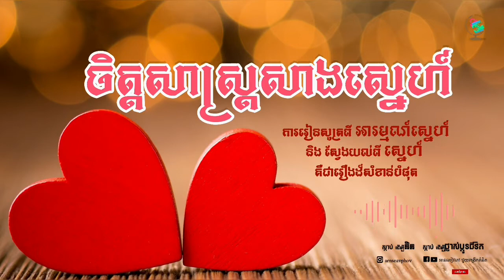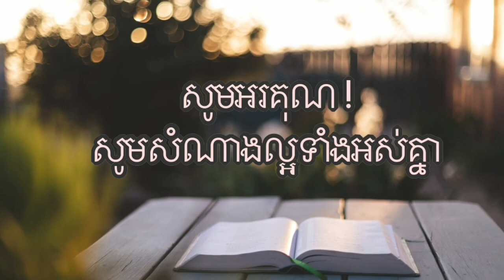ចិត្តសាស្ត្រសាងស្នេហ៍ ❤️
គូស្នេហ៍គួររៀបចំបែបបទ "ស្នេហា" របស់ខ្លួនឲ្យស្ថិតនៅក្នុងស្ថានភាពមួយដ៏សមរម្យ ដើម្បីឲ្យស្នេហាអាចប្រព្រឹត្តទៅតាមគន្លងដែលស្របទៅតាមសភាពពិតនៃជីវិត និង សភាពិតរបស់អ្នកដែលជា "គូសេ្នហ៍ នឹងគ្នា" ព្រោះ "ក្តីស្នេហា" ពោរពេញទៅដោយថាមពលដ៏ខ្លាំងមហិមា គ្មានព្រំដែន ។
» ក្នុងវីដេអូនេះ ជាការចែករំលែករបស់ម្ចាស់ផេក
» ប្រសិនបើលោកអ្នកចង់ចូលរួមចំណែកឲ្យឆានែលនេះ នូវតែបន្តដំណើរការ លោកអ្នកអាចឧបត្ថម្ភមកយើងខ្ញុំតាមរយៈគណនីខាងក្រោមនេះ :

💚 លេខគណនីវីង ( Wing Account ) : 01972429
💙 ABA Bank : 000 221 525
🥰 Name :  Sothon Vicheny
❤️ អរគុណនូវទឹកចិត្តលោកអ្នក